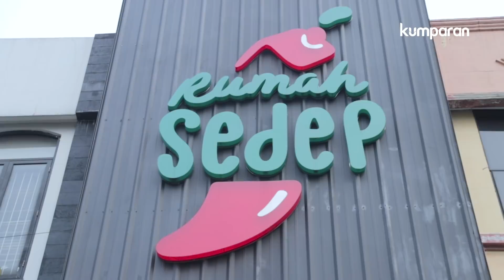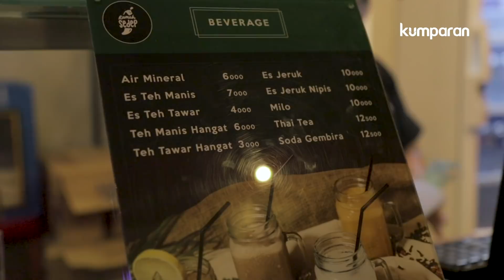Warteg Versus : Warmo vs Rumah Sedep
Warung Tegal alias warteg sering menjadi andalan untuk mengisi perut yang kelaparan. Harganya yang murah meriah dengan beragam lauk pauk yang ditawarkan, serta porsi yang melimpah, cocok untuk kamu yang ingin makan sampai kenyang.